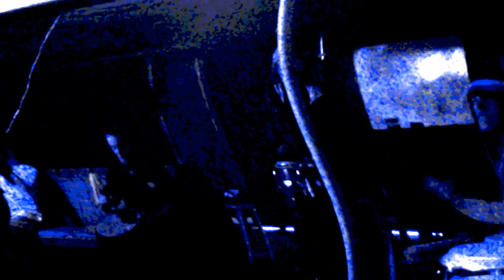Eugene Drum Circle 10/15/16 Cush Cafe Saturdays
Winter Saturdays